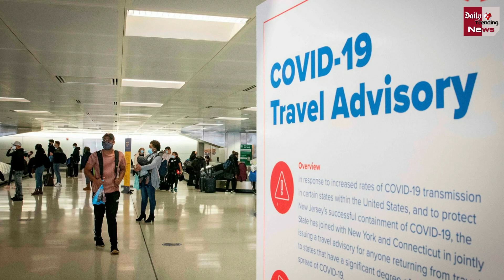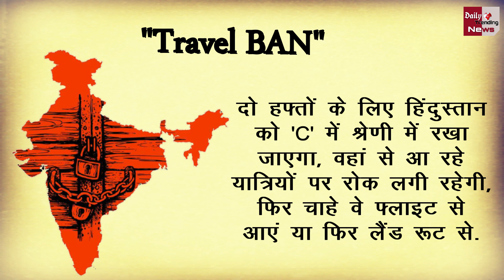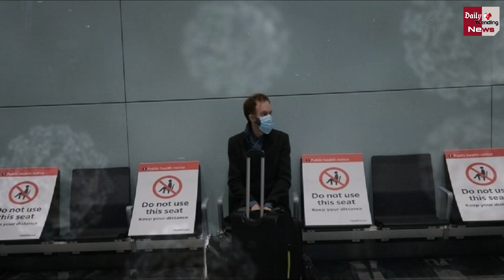Travel Ban : भारत के लोगो की एंट्री पर अब तक इन 10 बड़े देशों ने लगाया "BAN"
India Travel Ban The Worst Situation In The World In India, These 10 Countries Put "BAN" On The Entry Of People Of India